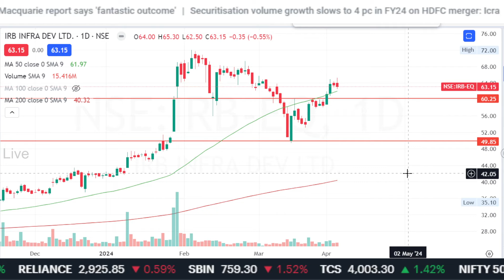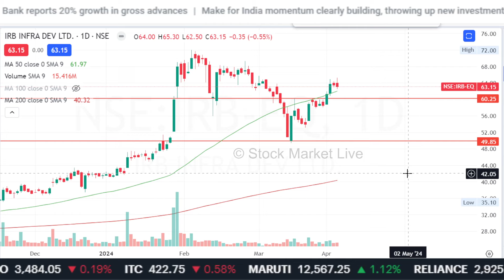IRB INFRA share long term target,irb infra share analysis,target price,irb infra share latest news,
1. आप भी बने इंटेलिजेंट इन्वेस्टर
2. The Intelligent Investor (English)